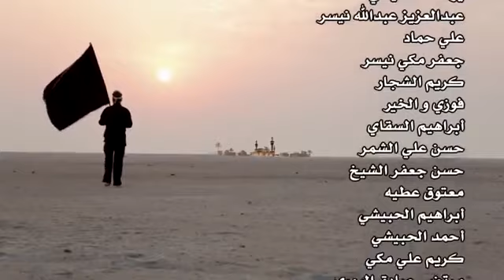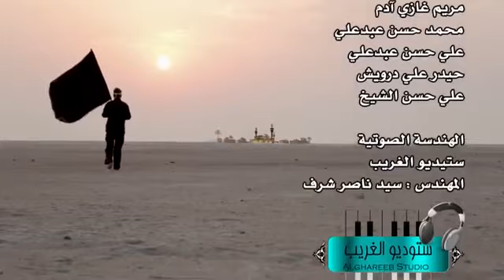سلاطين الوفاء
*مَأتمْ أَهالي الدّيه*

🔸 مازالَ وَفاؤكُمْ مُتدفِّقاً كَتدَفُّقِ ثَورةِ الإِمامِ الحُسينِ (ع) .
ومازالَ عَطاؤُكُمْ تَرونَهُ نُقْطةً في بَحرِ التَّلْبياتِ والتَّضْحِياتِ كَأَنصارِ الإِمامِ الحُسينِ (ع) ...
أَنْتُمْ حَقّاً
*( سَلاطينُ الوَفاءِ )* .

*🖋 أ. علي العنيسي*
الهندسة والمكساج :
*سيد ناصر شرف*
باستوديو الغريب
لأرواح موتى المؤمنين والمؤمنات
 وخدمة الامام الحسين عليه السلام
وبنية الشفاء للمرضى خصوصا المرضى
من هذا البلاء والوباء
 والفرج العاجل القريب للأسرى
الفاتحة مع الصلوات 🤲